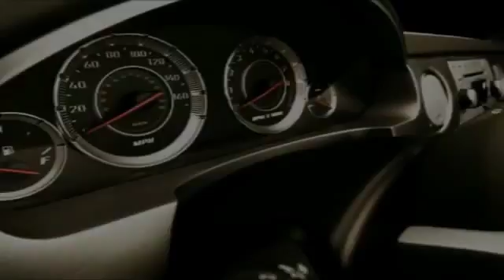2019 Chevrolet Silverado 1500 Legacy Homewood IL 19178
2019 Chevrolet Silverado 1500 Legacy LT

18033 Halsted ST.

Pick up this Dk. Blue 2019 Chevrolet Silverado 1500 Legacy, available today at Chevrolet of Homewood. This could be the one you've been searching for.